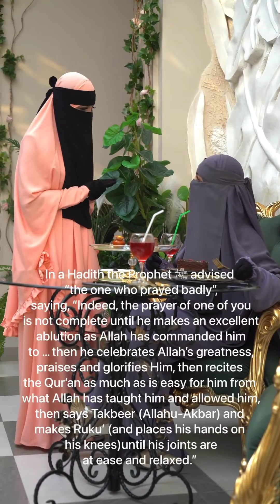Right type vs wrong❌ type of Namaz